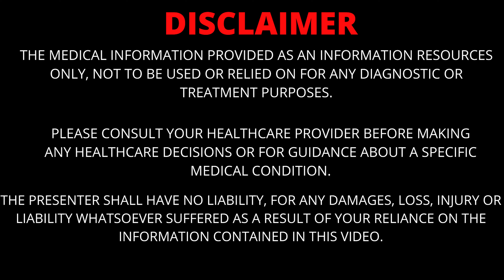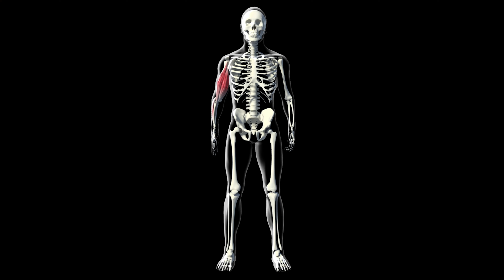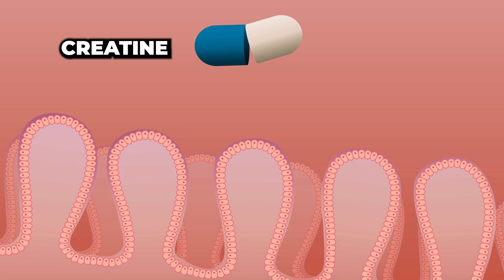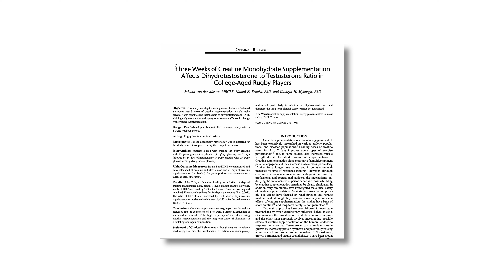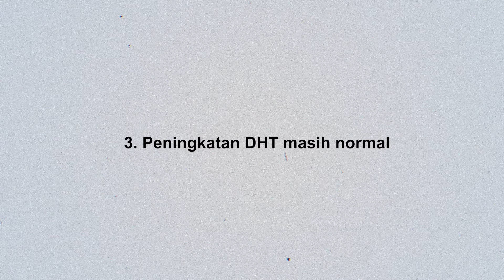Creatine | 5 Perkara Penting Wajib Tahu Sebelum Guna | Doctor Sani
Sekiranya anda mempunyai soalan, sila tinggalkan di ruang comment atau DM terus